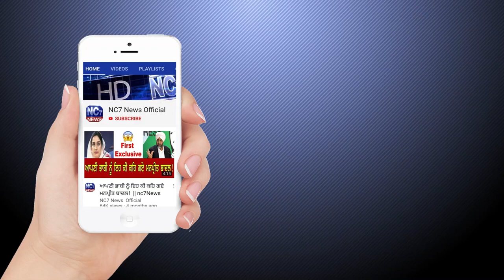Daily Hukamnama Sri Darbar Sahib | Amritsar | golden Temple | 10 April 2020 | Nc7News